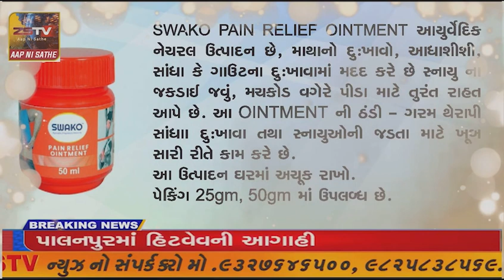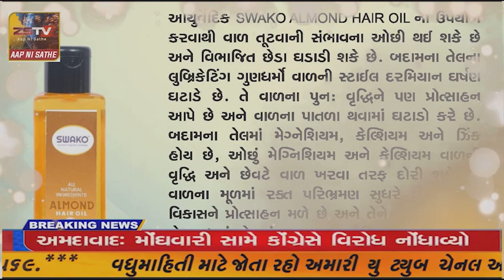-પ્રાંતિજ વિધાનસભા બેઠક ઉપર ભાજપના ઉમેદવાર ગજેન્દ્રસિંહ પરમારનો અંતિમ તબક્કાનો ઝંઝાવાતી પ્રચાર